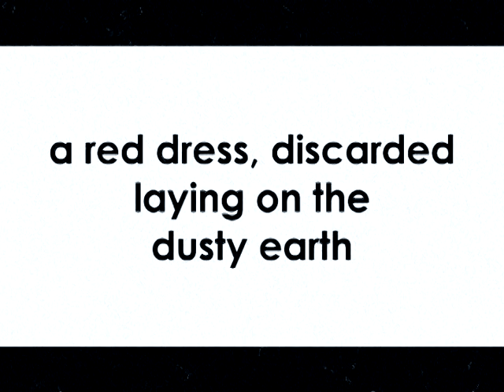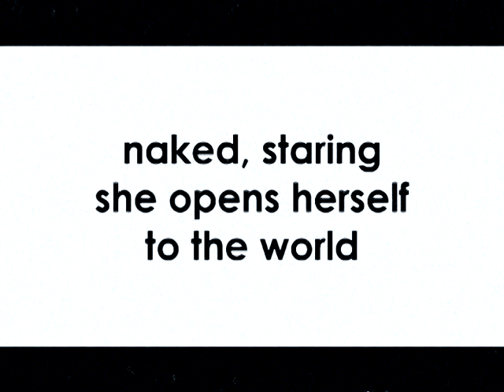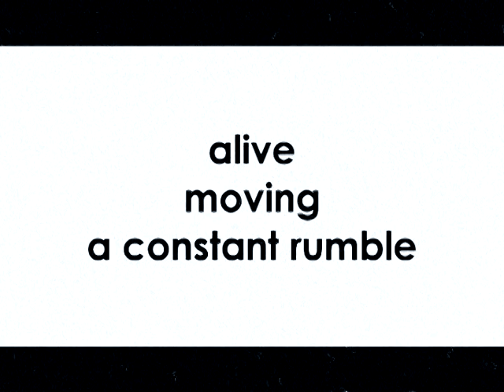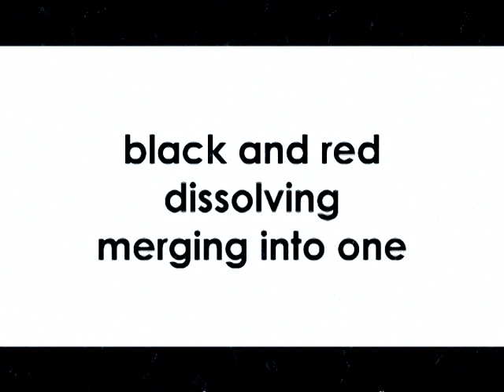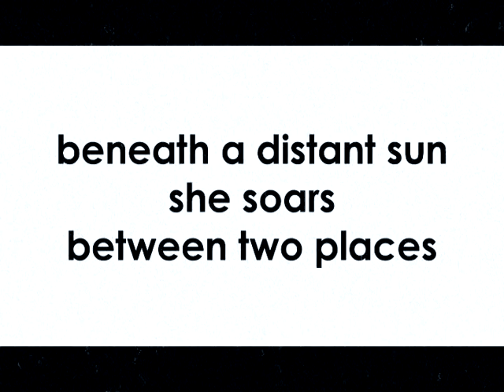Between Two Worlds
There is so much beauty.
And bliss, bliss and fear, both.
It was impossible to go back.
It’s the in-between, between ocean and land.
Now this time seems to be a time where things appear in a clear light.